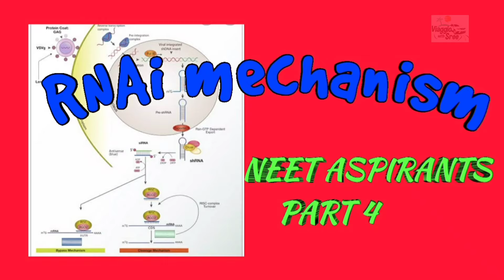NEET ASPIRANTS PART- 4 @VIAGGIO WITH SREE/ RNAi mechanism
RNAi mechanism